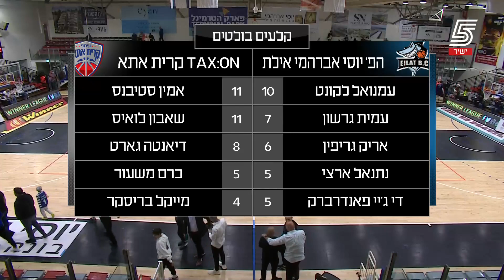משחק מלא, מחזור 10: הפועל אילת - עירוני קריית אתא